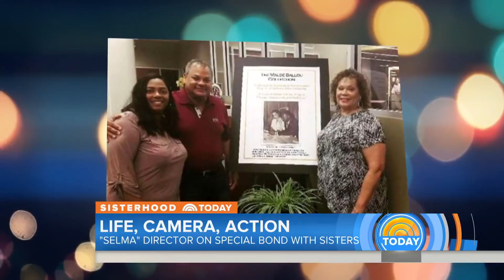The Duvernay Sisters Open Up About Their Family Bond And How They Lift Each Other Up | TODAY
In TODAY’s “Sisterhood” series, Ava Duvernay, the award-winning director of “Selma,” and her sisters get personal about their family bond and how they’ve empowered each other to take on social justice causes. TODAY’s Jenna Bush Hager has the story for TODAY from Long Beach, California.